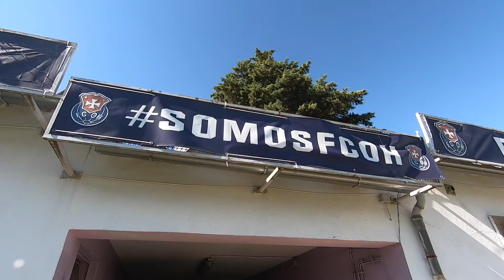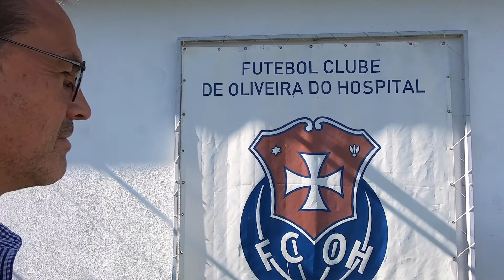Feriado Municipal Oliveira do Hospital | Mário Brito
Damos imagem aos seus Sonhos!